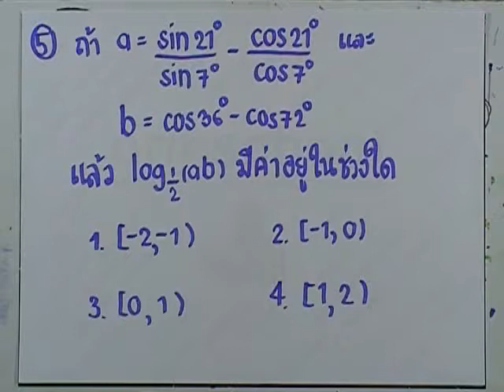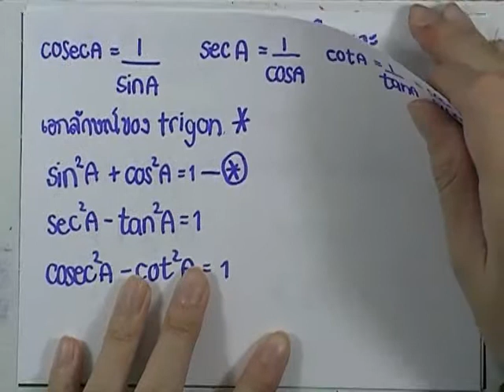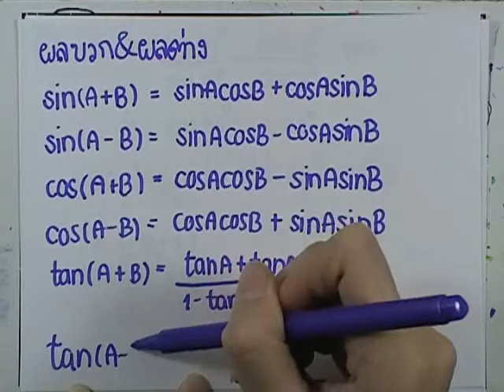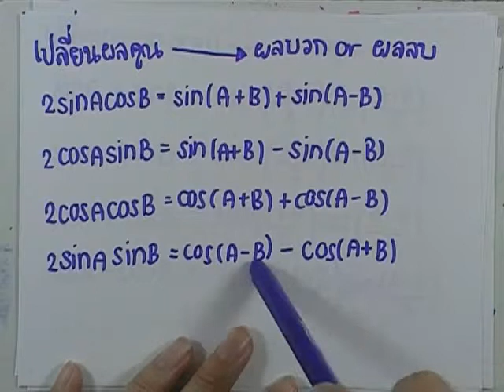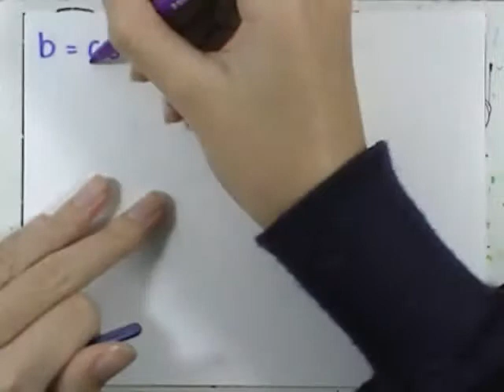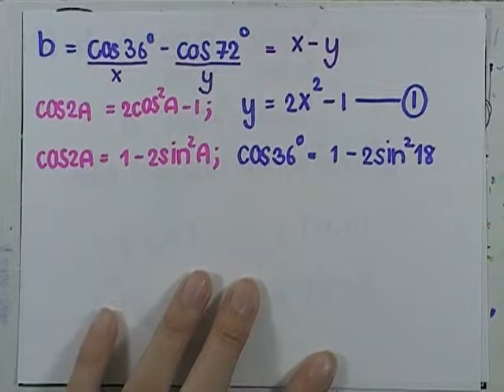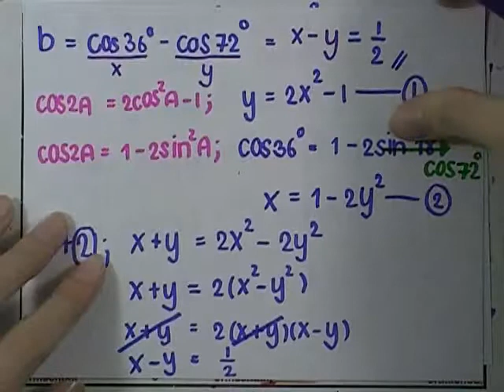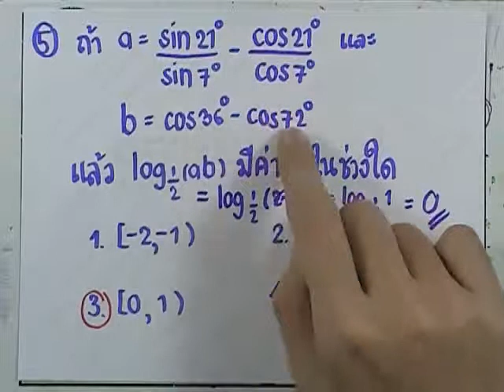ormMath A Good Book เล่ม02 : ชุด02 ตอน01 ข้อ05